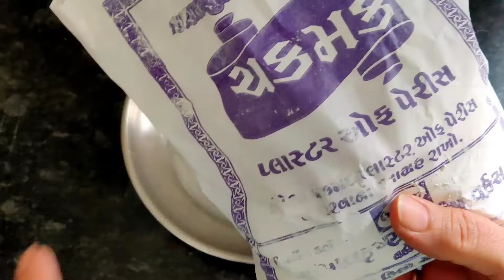Diwali diya /How to make diya/ homemade diya /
s diwali par ghar par hi diye banaye ,aasan tarike se .